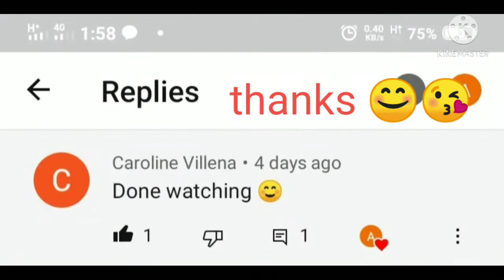Buhay probinsya Vlog # 5 : malunggay recipe with Nanang's kwento🥰